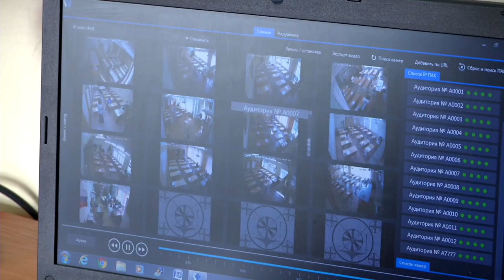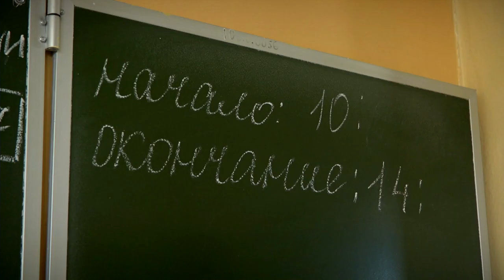В Твери школьники сдали обязательный ЕГЭ по математике